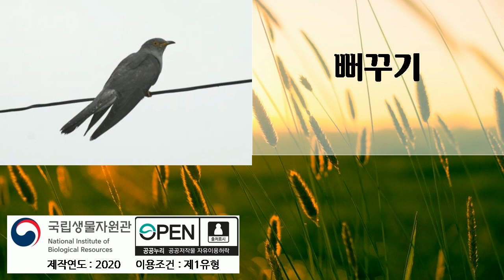뻐꾸기, 여러번 듣기, 곤충소리, 새소리, 국립생물자원관, 2020년